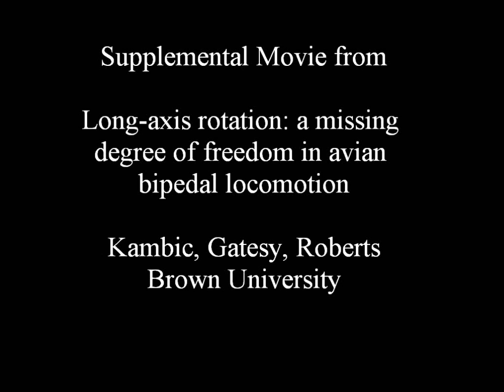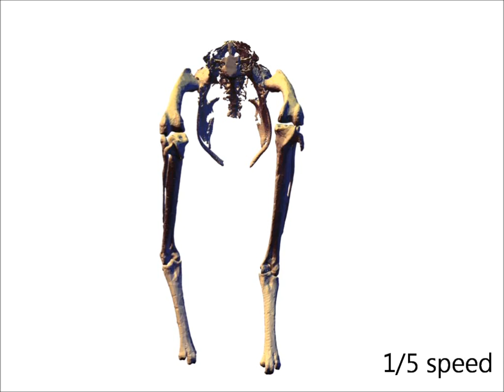Three sequences of XROMM animation from a complex maneuvering trial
First sequence: video from X-ray system 2 of a guineafowl maneuvering within the X-ray volume. Note the conical markers implanted in the pelvis and hind limb bones. Animated bone models appear over the images and confirm the accuracy of the reconstructed motion. Second sequence: the same maneuvers viewed with a standard light camera. The animated models are correctly registered as if the viewer can see through soft tissue to the bones beneath. Third sequence: the entire maneuvering trial (see Fig. 4) with the limbs moving relative to a stable pelvis, illustrating the variety of non-sagittal poses and contribution of LAR.

from Kambic, Roberts, Gatesy. 2015. Guineafowl with a twist: asymmetric limb control in steady speed locomotion. Journal of Experimental Biology 218, 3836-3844.